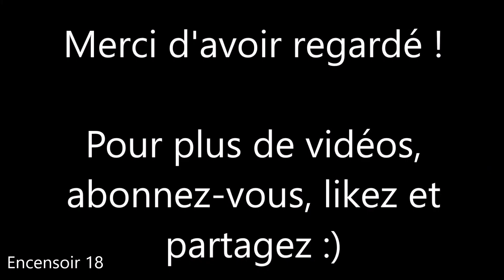Creatures of Ava - Les 18 Encensoirs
Cette vidéo consacrée à Creatures of Ava vous dévoile l'emplacement des 18 Encensoirs.

- 0:00 : Encensoir 1
- 0:40 : Encensoir 2
- 2:15 : Encensoir 3
- 2:39 : Encensoir 4
- 3:02 : Encensoir 5
- 3:29 : Encensoir 6
- 4:00 : Encensoir 7
- 4:55 : Encensoir 8
- 5:35 : Encensoir 9
- 6:04 : Encensoir 10
- 6:34 : Encensoir 11
- 7:31 : Encensoir 12
- 8:34 : Encensoir 13
- 9:13 : Encensoir 14
- 9:38 : Encensoir 15
- 10:01 : Encensoir 16
- 10:30 : Encensoir 17
- 11:09 : Encensoir 18